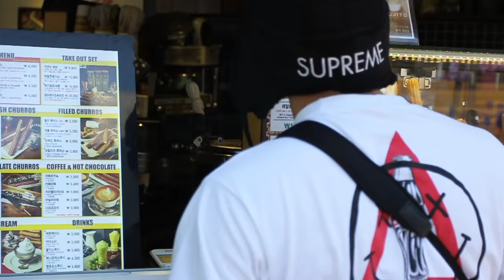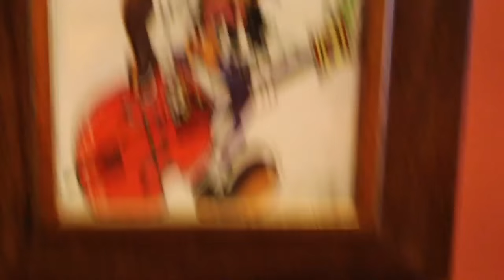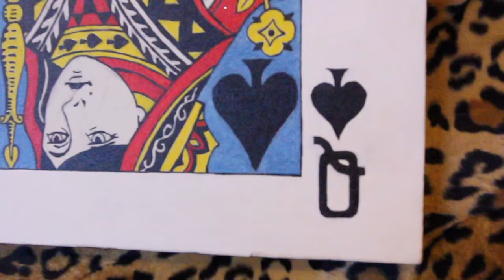Smileclub Thailand: Seoul nice